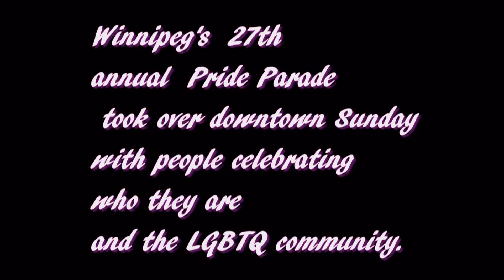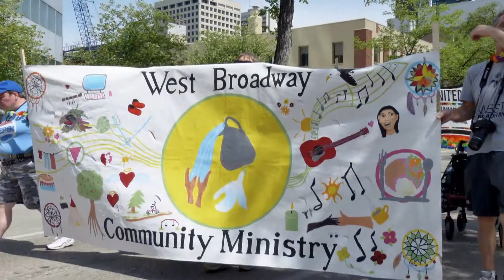Winnipeg Pride Parade 2014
Thousands of people lined the streets to watch the largest Winnipeg Pride Parade in the city's history Sunday.

More than 1,100 people took part in the "Without Borders" parade, which included 54 floats.

The parade's Grand Marshall for 2014 is an Iranian named Hamed, who fled his homeland as a refugee after his boyfriend's family threatened his life.

The 10-day Pride Winnipeg Festival ended on Sunday with the parade and a festival at the Forks.